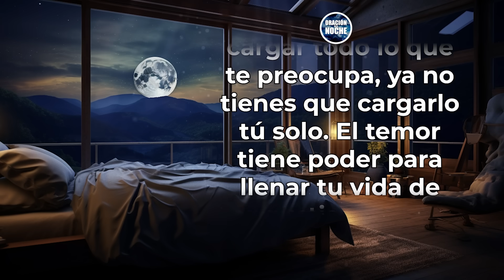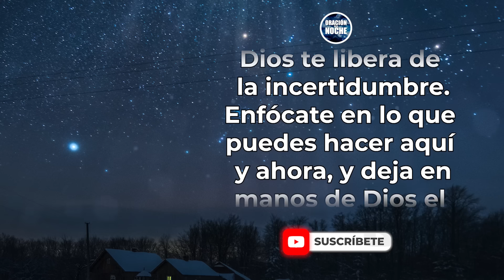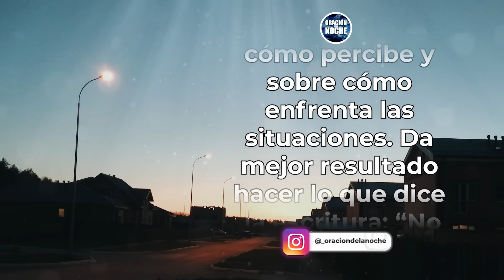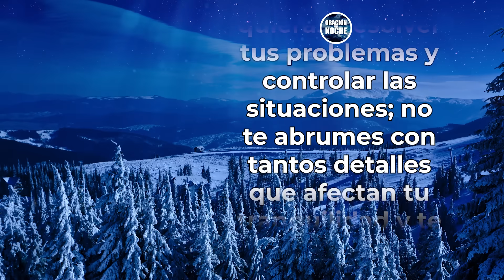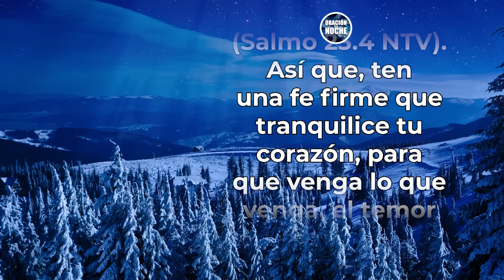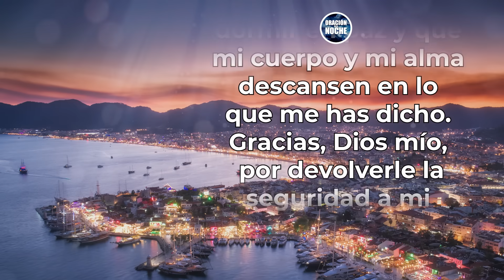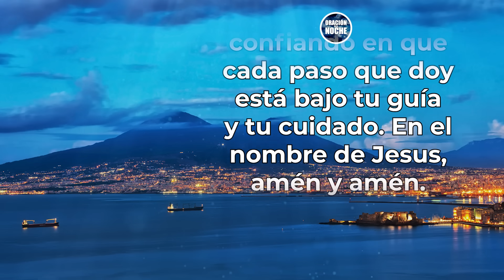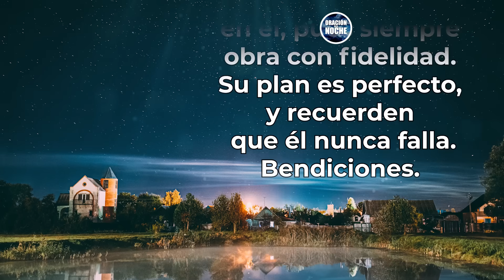ORACIÓN DE LA NOCHE 🌜ORACIÓN PARA QUE DIOS TE DE SU PAZ Y NADA PERTURBE TU SUEÑO ESTA NOCHE 😴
Mi Señor, gracias por prometerme que me librarás de enfermedades y de peligros mortales. Como un ave que se refugia bajo tus alas, permíteme allí estar seguro y protegido. Tus promesas son mi armadura donde me siento rodeado por tu protección.

Te entrego mis miedos y mis ansiedades. No temeré a los terrores de la noche ni a las adversidades que puedan surgir durante el día. No me asustaré más ante las catástrofes que aparezcan porque vivo a la sombra del Omnipotente. Tu amor y tu cuidado son mi refugio constante. Gracias Dios, por ser mi lugar seguro, mi fortaleza y mi paz. Encomiendo mis días y mis noches en tus manos amorosas, confiando en que cada paso que doy está bajo tu guía y tu cuidado. En el nombre de Jesús, amén y amén.

Todos los videoclips e imágenes usados en este vídeo están licenciados con con el titulo ODLN / YT / QUE NADA TE PERTURBE EL SUEÑO (22/08/2023)